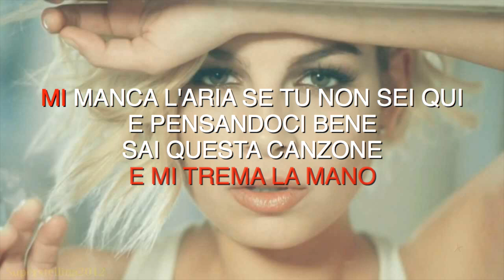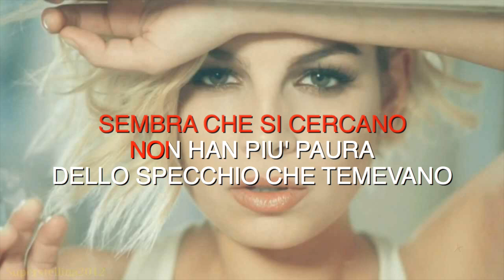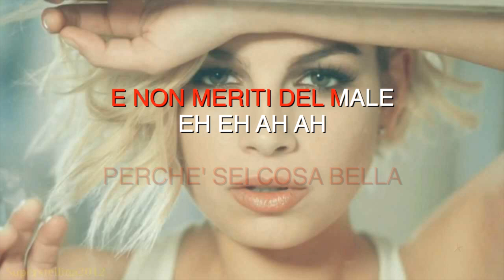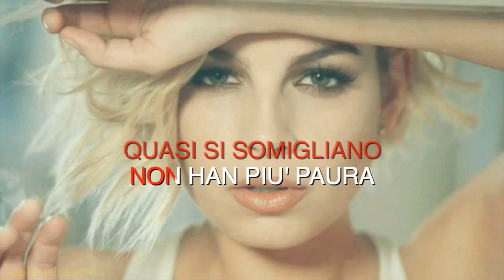Emma Marrone - Sarò libera - Karaoke con testo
Karaoke canzone Sarò libera di Emma Marrone